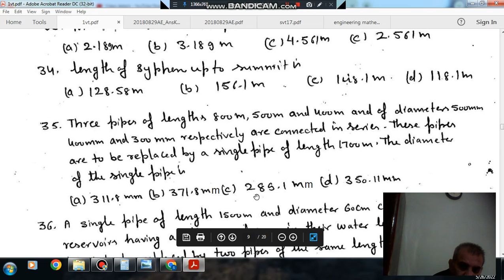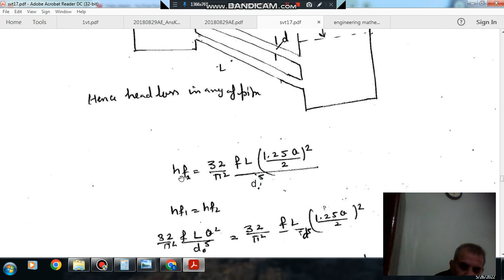Viscous and Turbulent Flow (Q35 to Q36) (Fluid Mechanics & Machines Questions)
Important for Gate ME,CE,XE,CH,AE